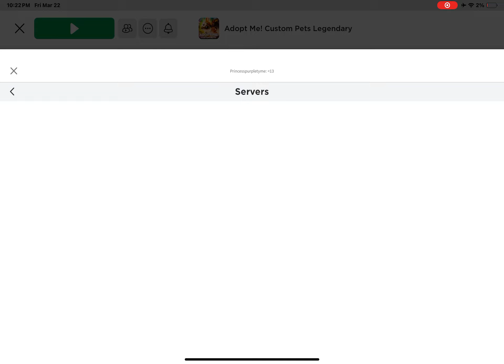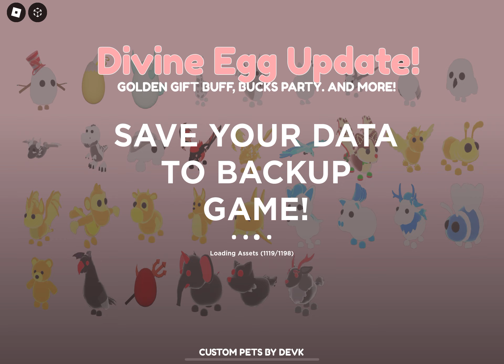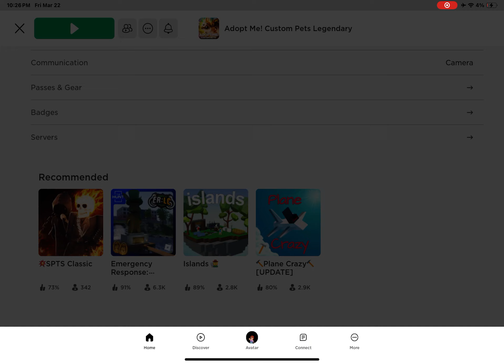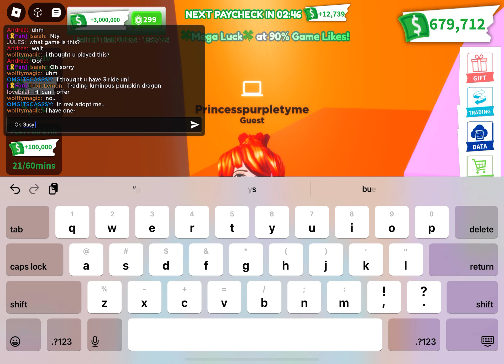Trading this and seeing if they will lie or not then giving them a prize